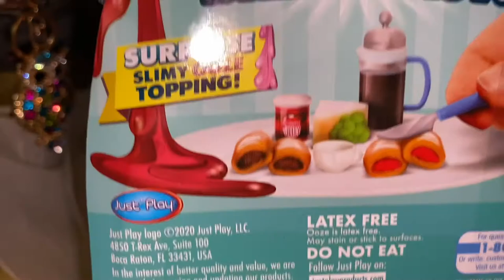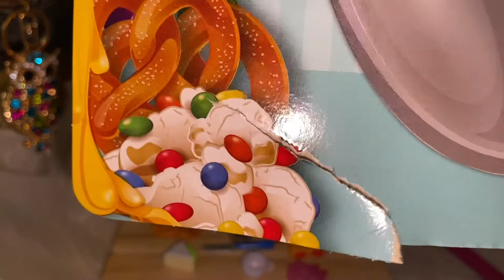Totally Tiny Miniature Food: French Breakfast & Movie Time— one sixth scale items